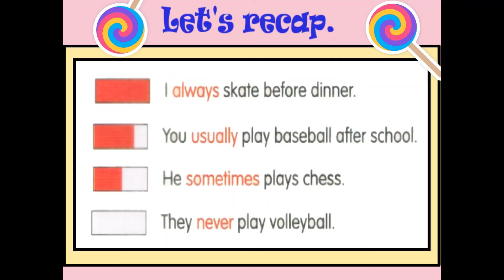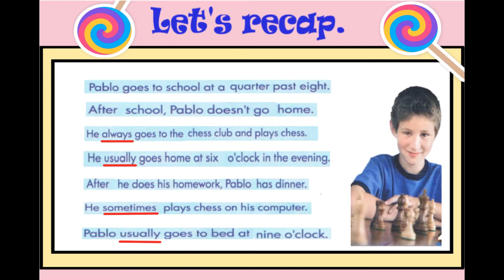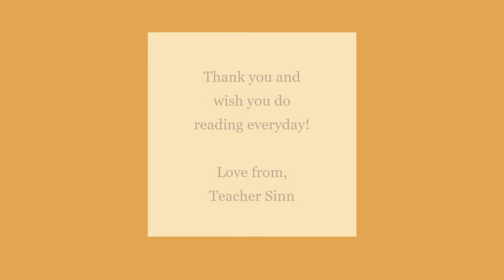Get Smart Plus 4/ 1 OUR WORLD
This video covers activity 3 and 4 by listening to the previous lesson.